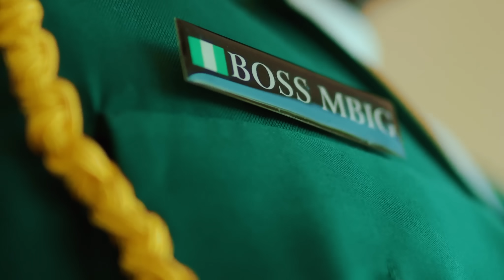King Obillo - If No Be God feat. Jumabee (Official Video)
It's the time of the year when giving thanks to God, the most logical thing to do and to make this a lot easier, King Obillo engages Jumabee on this mind soothing track, "If No Be God".

Resonating about the hard stuff you've survived this year, a thought about those who couldn't make it to this point will no doubt bend your heart towards giving God the glory.

MBIG frontline act, King Obilo got in his feelings on this song with emotional delivery of inspirational lines that could possibly get you on your knees with your hands up in the air in appreciation to the most high.

While lending his sonorous voice to give the chorus the needed emotional effect, no one could have complemented King Obilo better than Jumabee to drive home the content of this song.

As produced by Joe Waxy, If there is a song too appropriate for an end of year playlist, it has to be this Jumabee assisted tune "If No Be God"  by King Obilo.

Video is shot and directed at a location in Abuja, Nigeria.

Please watch and share your thoughts.
Follow MBIG Music